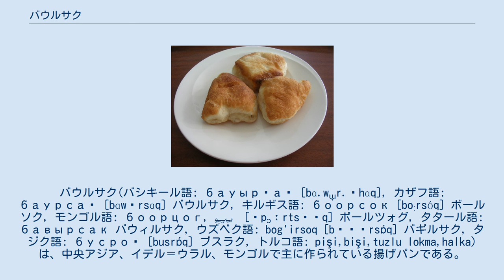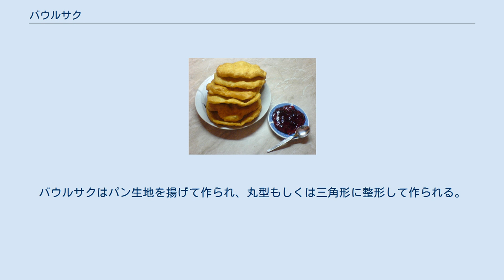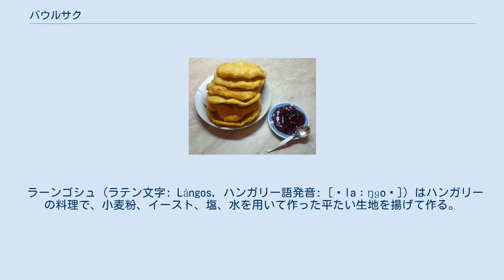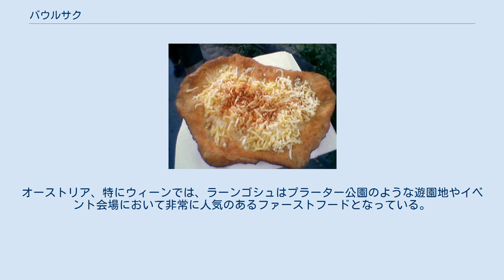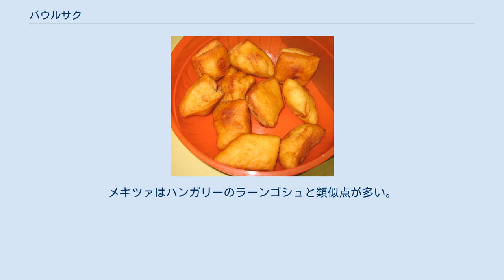バウルサク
バウルサク(バシキール語: бауырһаҡ [bɑ.wɯ̞r.ˈhɑq], カザフ語: баурсақ [bɑwərsɑ́q] バウルサク, キルギス語: боорсок [boːrsóq] ボールソク, モンゴル語: боорцог, ᠪᠣᠭᠤᠷᠰᠤᠭ　[ˈpɔːrtsʰəq] ボールツォグ, タタール語: бавырсак バウィルサク, ウズベク語: bog'irsoq [bɒʁɨrsɒ́q] バギルサク, タジク語: бусроқ [busrɒ́q] ブスラク, トルコ語: pişi,bişi,tuzlu lokma,halka)は、中央アジア、イデル＝ウラル、モンゴルで主に作られている揚げパンである。
バウルサクはクッキーやビスケットの一種として見られることもあり、またその調理方法からドーナツと比較されることもある。
速成パンの一種とされる。
 火にかけたカザンでボールソクを揚げる様子、キルギス バウルサクはシンプルなパンに似たものから甘くパリパリとした食感のものまで作り方によって多種多様である。
典型的なキルギスの作り方ではバター、塩水、牛乳、イースト、小麦粉を用いる。
鶏卵や砂糖を加える場合もある。
 カザフスタンのバウルサク トルコのピシ 中央アジアではあまり見られないが、バウルサクは生地を細かく切り分け平たくすることがあり、揚げる前に曲げたり結んだりして成形する。
これは特にモンゴルにおいて一般的である。
生地はきれいなきつね色になるまで揚げる。
モンゴルでは香りづけとして羊脂を伝統的に用いるが、植物油も代用として用いることがある 。
 チーズをのせたハンガリーのラーンゴシュ ブルガリアのメキツァ バウルサク (カザフ語: бауырсақ) もしくはバウルサキ (ロシア語: баурсаки) はカザフスタン発祥のドーナツに似たペイストリーである。
バウルサクはパン生地を揚げて作られ、丸型もしくは三角形に整形して作られる。
生地は小麦粉、イースト、牛乳、卵、マーガリン、塩、砂糖、油を使用して作る。
バウルサキはシュルパとともに食べることも多い。
 タジキスタンでは、ブスラクを揚げる前にパン生地に漉し器の裏側を押し付けて十字の模様をつけることが多い。
 キルギスのボールツォグはデザートとして食されることが多く、砂糖、バター、はちみつをつけて食べる。
モンゴルやその他のテュルク系民族はバウルサクを茶にひたして食べることもある。
 ラーンゴシュ (ラテン文字: Lángos, ハンガリー語発音: [ˈlaːŋɡoʃ]) はハンガリーの料理で、小麦粉、イースト、塩、水を用いて作った平たい生地を揚げて作る。
 ラーンゴシュには水の代わりにヨーグルトやサワークリーム、牛乳を入れて作ることも有り、少量の砂糖を加えたり、小麦粉にゆでてつぶしたジャガイモを入れることもある。
マッシュポテトを入れたものはクルンプリシュ（ジャガイモ）ラーンゴシュと呼ばれる (ハンガリー語: Krumplis lángos, Krumplislángos)。
ラーンゴシュは揚げたてを食べるものであり、上にサワークリームや粉チーズ、リプタウアー、ハム、ソーセージ、おろしニンニクもしくはガーリックバターをのせて食べる。
マッシュルーム、クォーク (チーズの一種)、ナス、キャベツ、ケフィア、オムレツ、粉砂糖、ジャムなどを添えて食べることもある。
 ラーンゴシュは家庭で調理するか、通りの屋台で買って食べることが多い。
 伝統的にラーンゴシュはレンガ造りのオーブンの火に近い部分で焼くことが多い。
ラーンゴシュはパン生地から作られ、新しいパンを焼いた日の朝食として出される。
現代ではレンガ造りのオーブンを持つ家庭が少なくなっており、家庭ではラーンゴシュを焼く代わりに油で揚げて作ることが多くなっている。
 ラーンゴシュはハンガリーだけでなく、オーストリアのレストランでもファーストフードとして販売されている。
オーストリア、特にウィーンでは、ラーンゴシュはプラーター公園のような遊園地やイベント会場において非常に人気のあるファーストフードとなっている。
ラーンゴシュはチェコ、スロバキア、クロアチアではランゴシュとして知られており、セルビアではラングシュと呼ばれている。
ラーンゴシュはルーマニアでも...